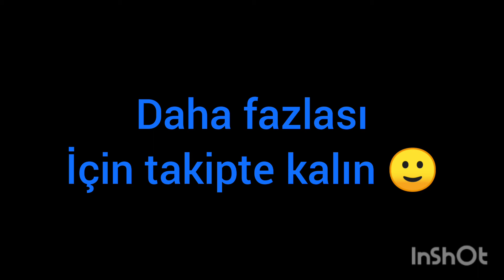Kardeşlerim kamera arkası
Kardeşlerim 8.bölüm fragman
Kardeşlerim izle
Kardeşlerim Asiye Doruk düet
Kardeşlerim Asiye Doruk biliyorsun
Kardeşlerim Asiye Doruk Olmazsan olmaz
Kardeşlerim set
Kardeşlerim izle
Kardeşlerim 7.bölüm izle